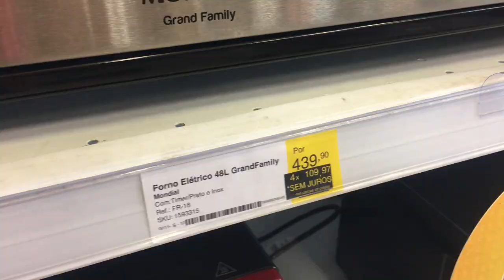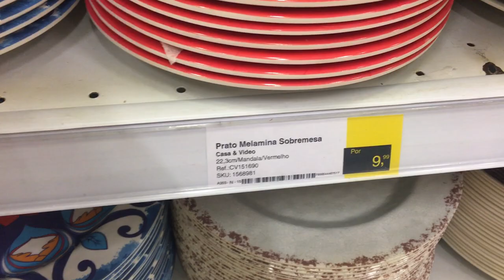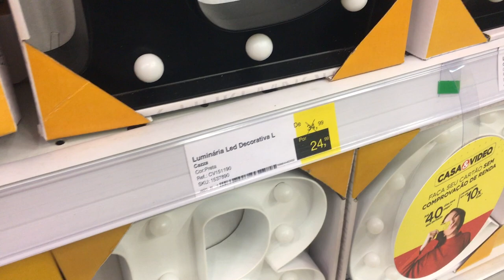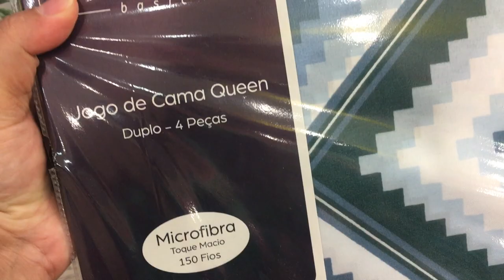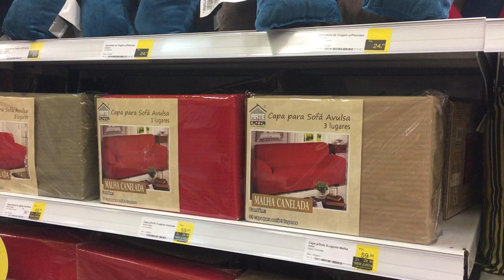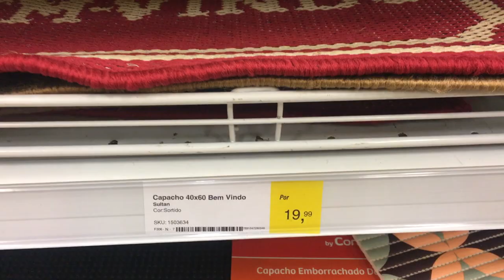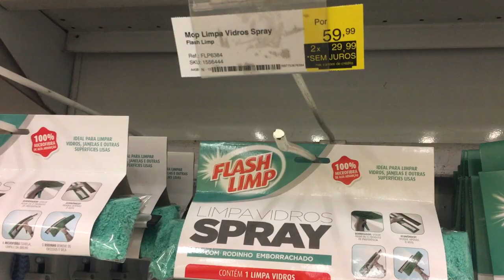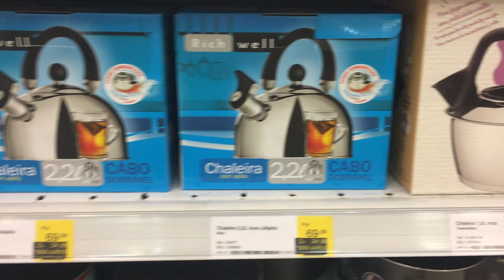TOUR LOJA DE DECORAÇÃO E UTILIDADES PARA CASA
Este canal foi criado para inspirar as donas de casa em suas tarefas mais "simples", mas que ao mesmo tempo acumuladas com tantas outras tarefas nos tomam muito tempo e muito trabalho e dedicação.

Aqui eu compartilho meu diário de dona de casa, minhas faxinas, dicas de limpeza, minhas compras de supermercado, receitinhas caseiras e muito mais !

Beijinhos ♥ ♥ ♥ ♥